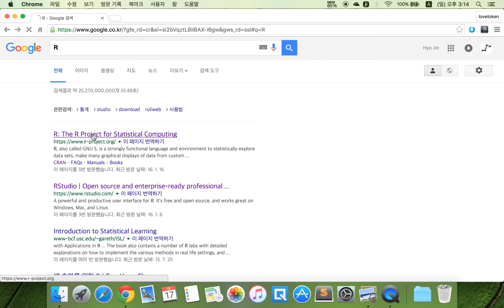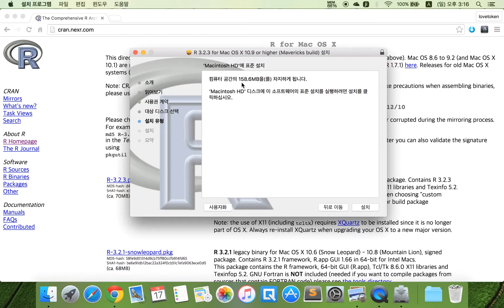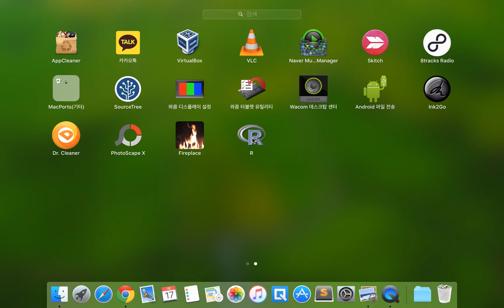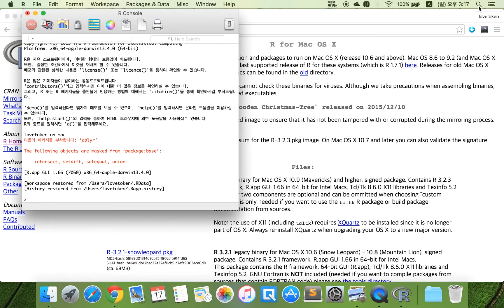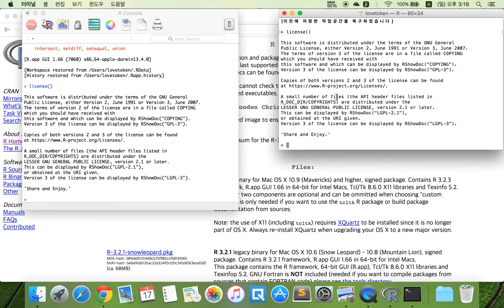R - OSX(mac) 에서 R 설치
통계 R 프로그래밍